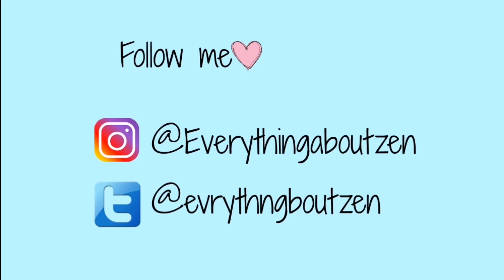PAANO MA-MONETIZE ANG CHANNEL KAHIT MAY COPYRIGHT MUSIC? | MONETIZATION TIPS & TRICKS! (TAGALOG)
Xoxo,
Zen

Camera:
Canon M10
Gopro Hero 4
Huawei Nova3i
Editor:
Wondershare Filmora
VSDC
Powerdirector

Monetization Tips and Tricks
How to mmonetize your channel
Youtube monetization
Paano imonetize ang youtube channel
paano imonetize ang youtube
Youtube monetization tips and tricks
Tips on how to Monetize Youtube channel
How to Monetize youtube channel with copyright music
copyright music
monetize youtube videos with copyright
how to monetize youtube channel with copyright
youtube monetization tricks
monetize with copyright